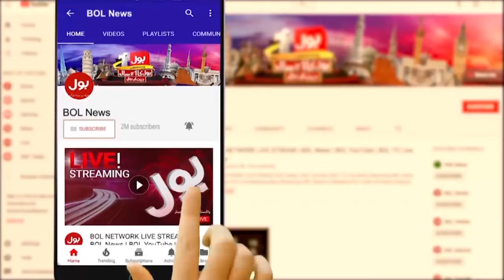Ishaq Dar Exposed Big Plan | Election 2024 Latest Updates | Breaking News